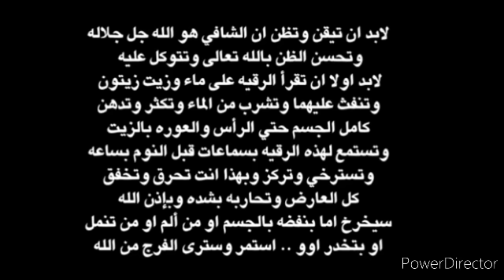المهلكة لسحر و عقد البطون و الامعاء و القولون و الارحام و حرق خدام و حصون السحر بقوة الله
رقية السحر مكتوبة
رقية السحر المدفون في المقابر
رقية السحر المأكول
رقية السحر المرشوش
رقية السحر المأكول والمشروب
رقية السحر الاسود
رقية السحر المدفون
رقية السحر والعين
رقية السحر mp3
رقية الشرعية السحر mp3
رقية شرعية السحر mp3
رقية سحر التصفيح mp3
رقية سحر mp3
رقية السحر المرشوش mp3
رقية السحر الاسود mp3
رقية السحر المشروب mp3
رقية السحر pdf
رقية السحر مكتوبة pdf
رقية ابطال السحر pdf
رقية الشرعية للشفاء
رقية الشرعية مكتوبة
رقية الشرعية للسحر
رقية الشرعية pdf
رقية الشرعية للمس والسحر
رقية الشرعية للعين والحسد
رقية الشرعية للاطفال
رقية الشرعية لآلام الأسنان
الرقية الشرعية binbaz
الرقية الشرعية pdf
تحميل الرقية الشرعية pdf
الرقية الشرعية bahasa indonesia
b الرقية الشرعية
رقية الشرعية captage
الرقية الشرعية.com
رقية شرعية.com
تحميل الرقية الشرعية.com
الرقية الشرعية للاطفال.com
الرقية الشرعية cd
الرقية الشرعية soundcloud
رقية شرعية ro9ya char3iya
c الرقية الشرعية
رقية الشرعية doc
الرقية الشرعية dzair 25
رقية شرعية definition
رقية شرعية dailymotion
الرقية الشرعية doc
الرقية الشرعية download
الرقية الشرعية download mp3
رقية شرعية doc
الرقية الشرعية english
الرقية الشرعية en francais
رقية شرعية en francais
رقية شرعية in english
الرقية الشرعية en pdf
الرقية الشرعية in english meaning
الرقية الشرعية mp3 ecouter
الرقية الشرعية francais
الرقية الشرعية forum
الرقية الشرعية للاطفال facebook
الرقية الشرعية facebook
رقية شرعية free mp3 download
رقية شرعية facebook
الرقية الشرعية مكتوبة facebook
الرقية الشرعية saad ghamidi
الرقية الشرعية hgvf
الرقية الشرعية hglk.g
الرقية الشرعية hd
الرقية الشرعية hgu ld
الرقية الشرعية hguthsd
الرقية الشرعية mp3 hd
h الرقية الشرعية
الرقية الشرعية is
i الرقية الشرعية
الرقية الشرعية l j fm
الرقية الشرعية تحميل
رقية الشرعية mp3
الرقية الشرعية mp3 من المس والسحر والعين
الرقية الشرعية mp3
الرقية الشرعية mp3 ماهر المعيقلي
الرقية الشرعية mp3 العجمي
الرقية الشرعية mp3 العفاسي
الرقية الشرعية mp3 محمد جبريل
الرقية الشرعية mp3 ماهر المعيقلي طريق الاسلام
m الرقية الشرعية
الرقية الشرعية saaid.net
رقية شرعية np3
الرقية الشرعية ne demek
الرقية الشرعية ne
n الرقية الشرعية